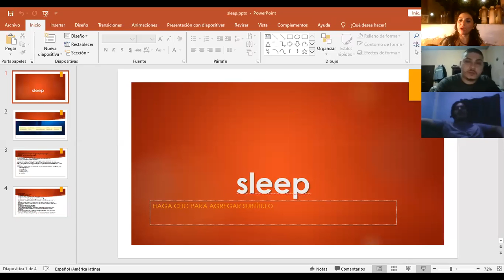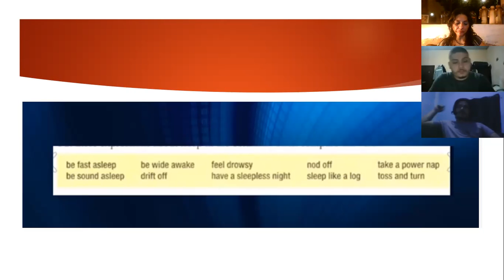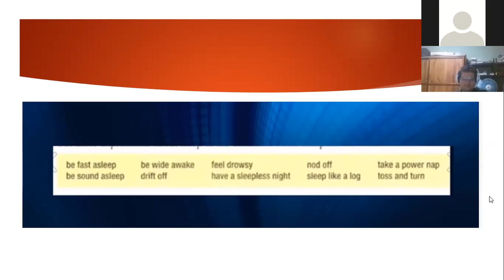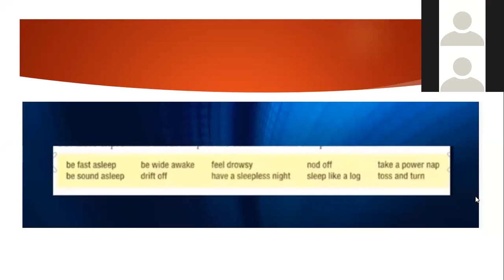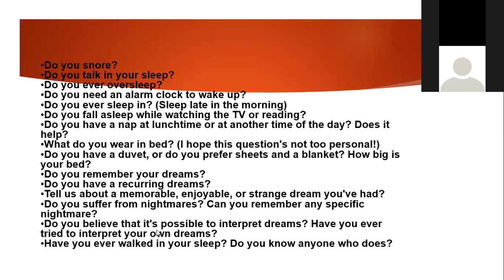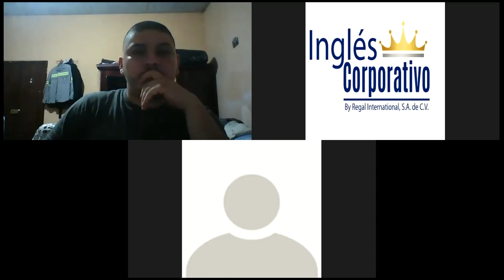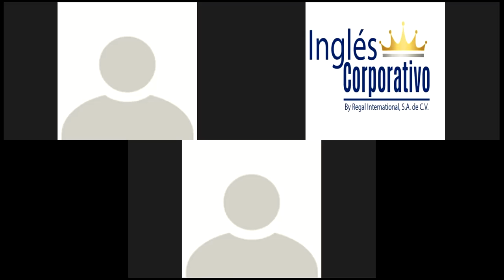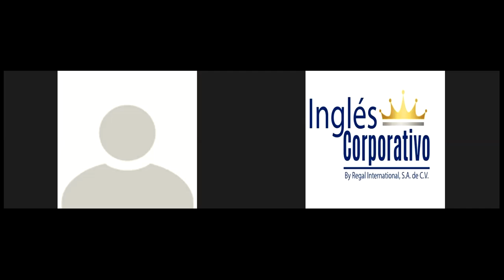Ingles Corporativo-Expressions about sleep